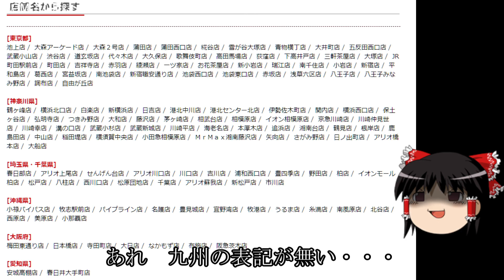七輪焼肉 安安 ユーチューバー応援キャンペーン（ ＾ω＾）・・・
使用した曲【ほぇ～】